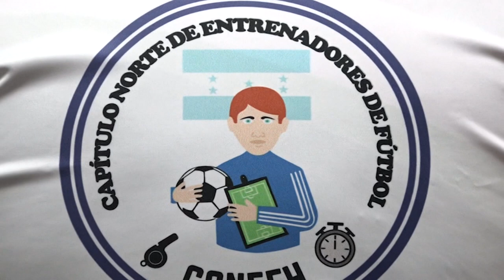EUGENIO DE OBEZO EN SEMINARIO INTERNACIONAL